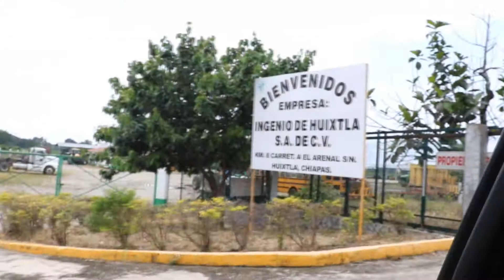HUIXTLA Chiapas un lugar muy caliente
Amigos, hice un viaje muy rápido por Huixtla, el clima no me permitió recorrer todas sus maravillas, pero visite un poco por algunos lugares emblemáticos, espero que te guste..!! APOYAME SUSCRIBIENDOTE AL CANAL